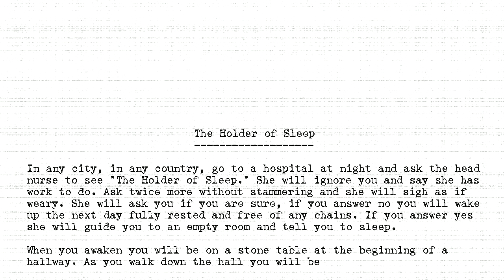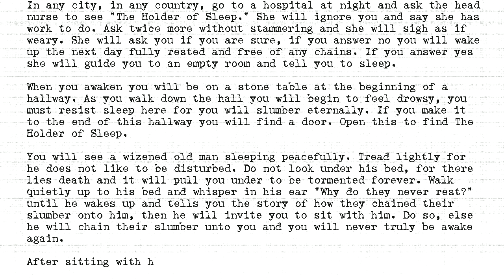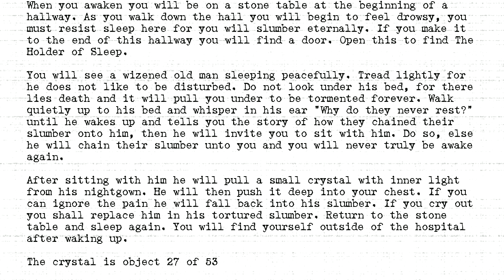The Holders - #027 - Holder of Sleep